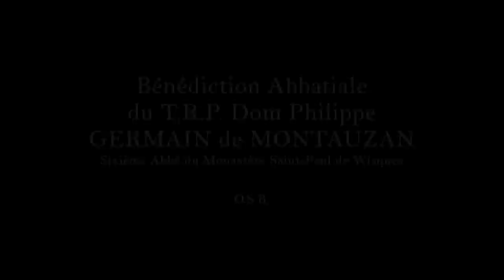BENEDICTION ABBATIALE de WISQUES (62).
Dom Philippe Germain de Montauzan est devenu, samedi 4 juin, officiellement le sixième abbé du monastère Saint-Paul de Wisques.
L’évêque Mgr Jean-Paul Jaeger, entouré des moines et des prêtres des doyennés voisins, a reçu la présentation du nouvel abbé, puis a procédé à la bénédiction Abbatiale.
Réalisation : exaltare.films (at) free . fr